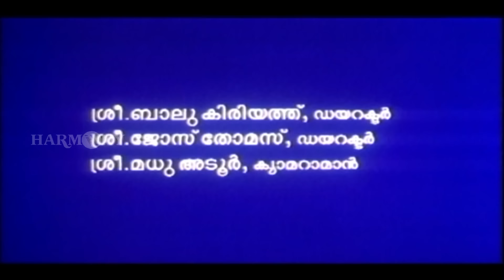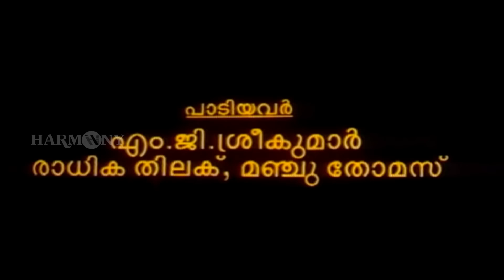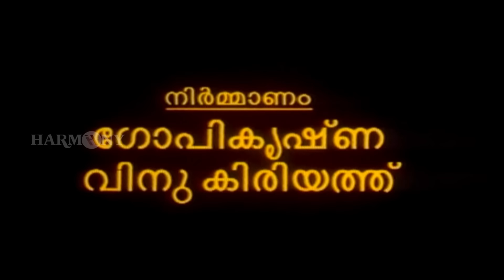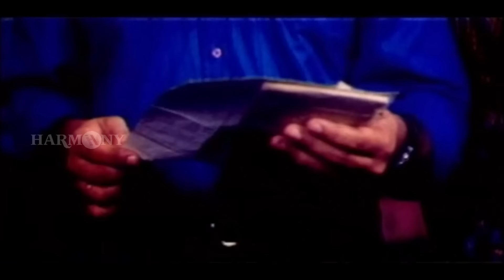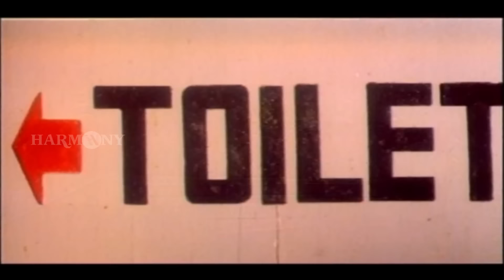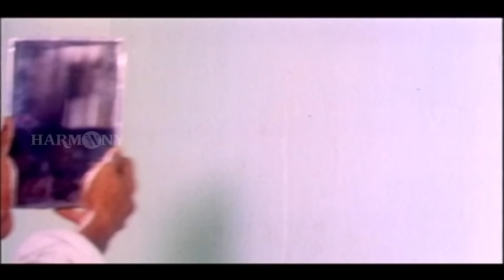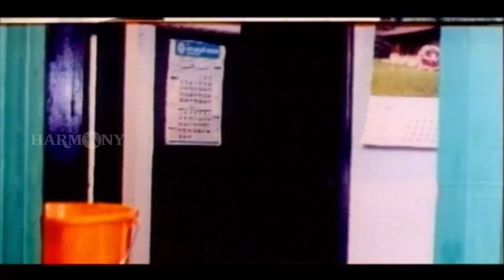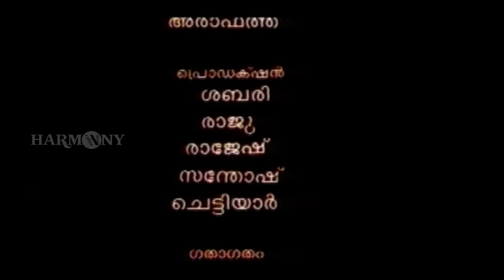My Dear Karadi Full Comedy Movie | Kalabhavan Mani | Byju | Jagathy Sreekumar | Prem Kumar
My Dear Karadi is a 1999 Malayalam comedy-drama film written by the duo Udayakrishna-Siby K. Thomas and directed by Sandhya Mohan with Kalabhavan Mani in the lead role. Kalabhavan Mani appears as a bear in major parts of the film.

Director: Sandhya Mohan
Writer: Udayakrishna, Siby K. Thomas
Producer: Gopikrishna, Vinu Kiriyeth
Starring: Kalabhavan Mani
               Jagathy Sreekumar
               Premkumar

|| ANTI-PIRACY WARNING ||